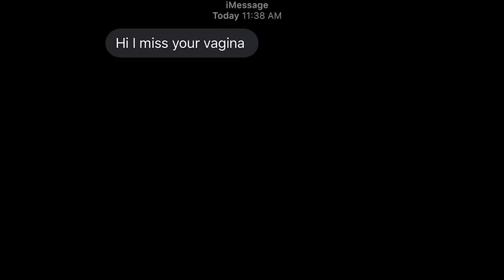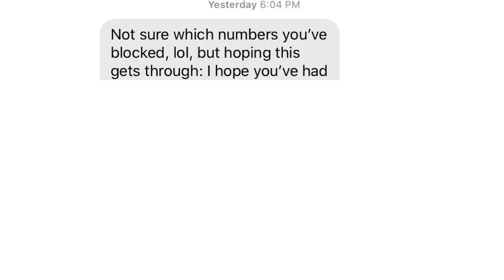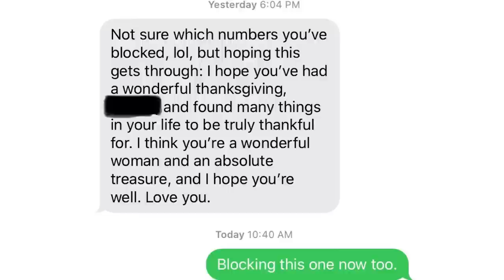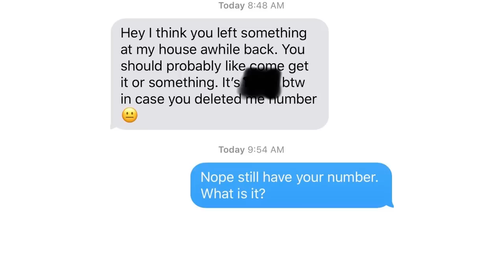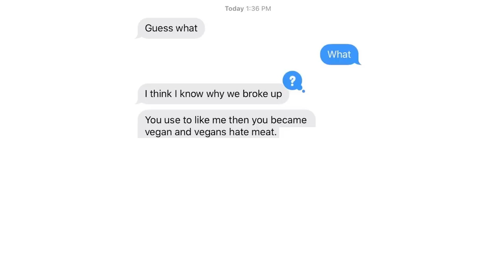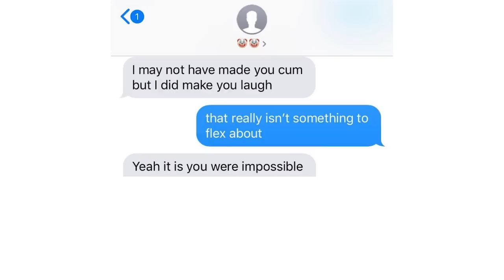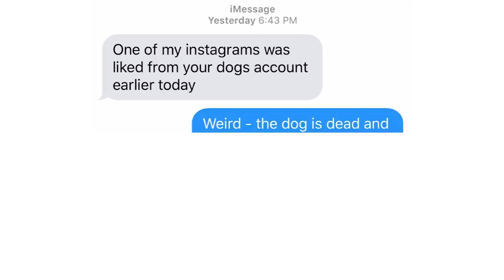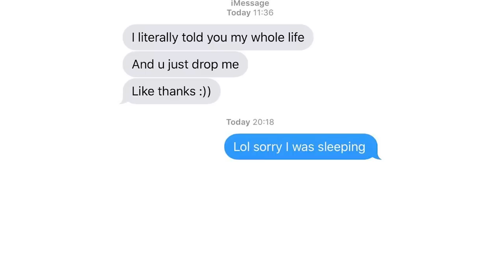FUNNY EX TEXTS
Don't you have an ex in your life you just don't like? This video is especially dedicated to them.